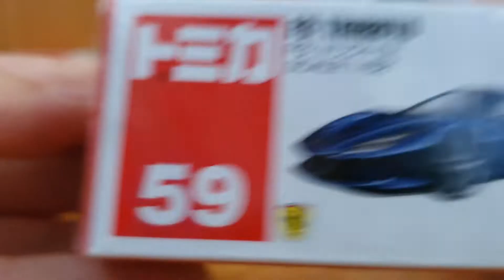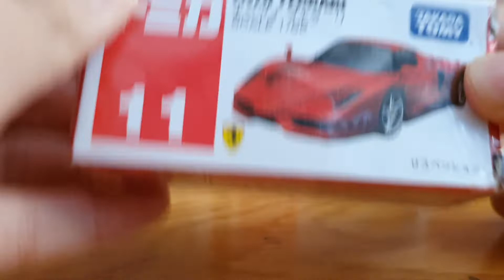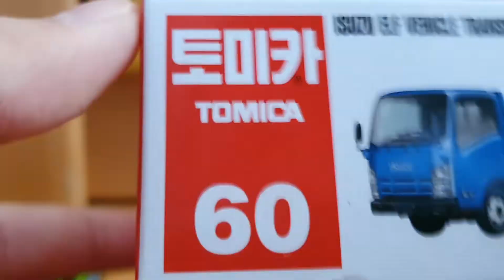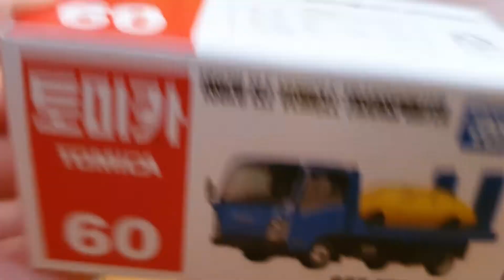토미카들을 언박싱해보자! let's unboxing tomicas! トミカ